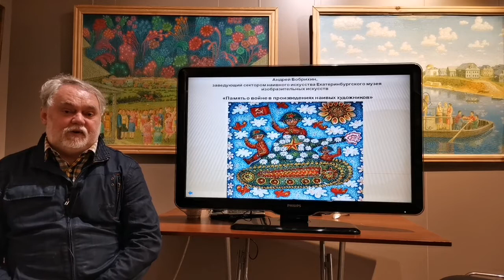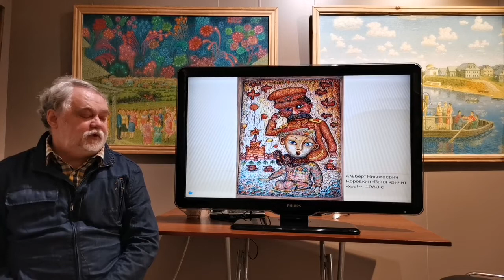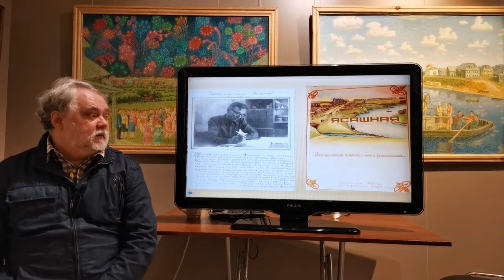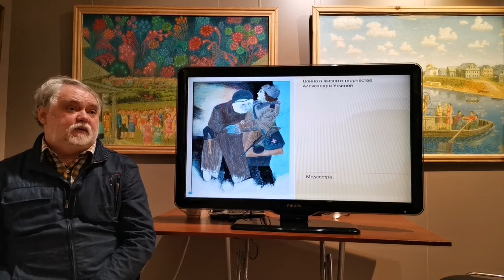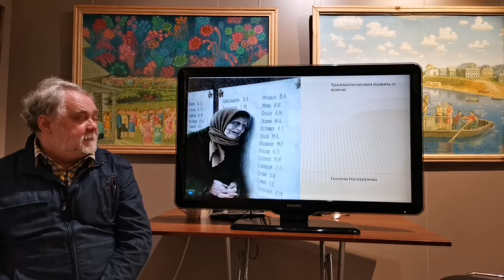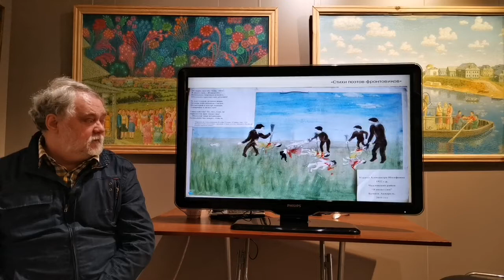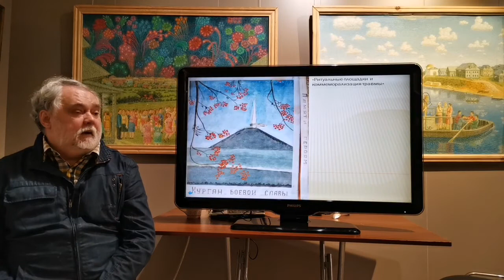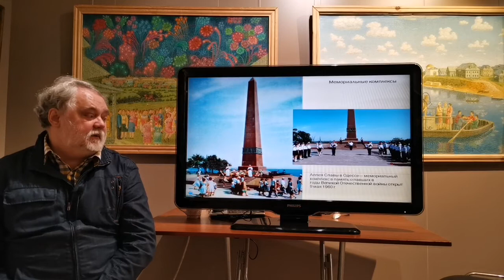Лекция “Память о войне в произведениях наивных художников”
У каждого россиянина – своя война, у кого-то парадная и праздничная, у других – трагичная и невозможная своими потерями. Такая же разная Великая война - на полотнах наивных художников. Большинство из художников нашего собрания помнят войну, как возвращение живых отцов с фронта. Или не-возвращение, и тогда это событие сказывается на последующей жизни и творчестве. Некоторые из художников-участников войны никогда в своём творчестве не возвращаются к этой теме, старательно избегая травмы.

Лектор: Андрей Анатольевич Бобрихин, заведующий отделом наивного искусства